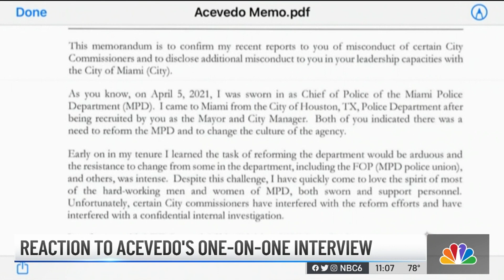Fired Miami Police Chief Sits Down in Exclusive Interview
Former Miami Police Chief Art Acevedo spoke out shortly after his firing from the force, telling NBC News in an exclusive interview that his short tenure was a “pretty embarrassing episode in a 35-year career” but he also doesn’t “plan on quitting.” NBC 6’s Alyssa Hyman reports